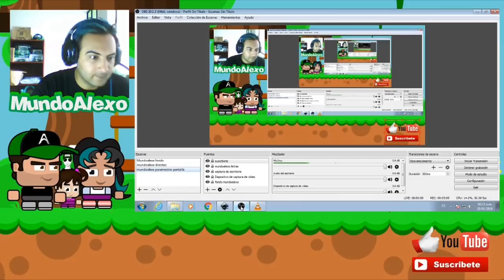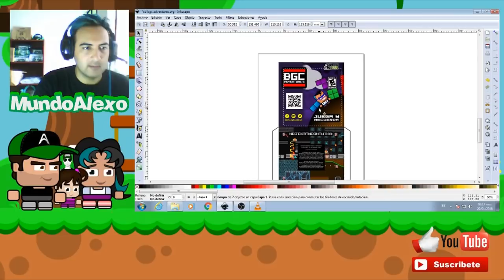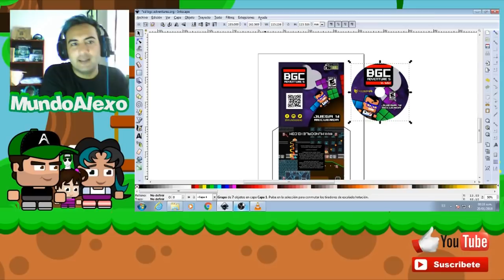Ya salió en CD de uno de mis Videojuegos - Mundoalexo en Perú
Hola todos, como sabran soy desarrollador de videojuegos venezolano pero radico en Perú y en este video quiero mostrarles lo que he venido haciendo con uno de mis juegos.

Descripción:
Hola que tal amigas y amigos, sean todas y todos bienvenidos, soy Alexo y esto es… (((MundoAlexo)))

Antes mundoalexo era un canal donde a mi manera mostraba un poco del mundo de desarrollo de Videojuegos, gameplays, tutoriales y alguna que otra cosa que se me ocurra, es como una ventana a mi mundo. Perooo eso cambió cuando maduro tomó el poder de Venezuela y lo arruinó todo, me vi obligado a salir de mi país, tenia varias alternativas pero me decidí por Perú :) me encanta Perú, la cosa es que el canal cambió y ahora hago vlogs y vivencias personales.